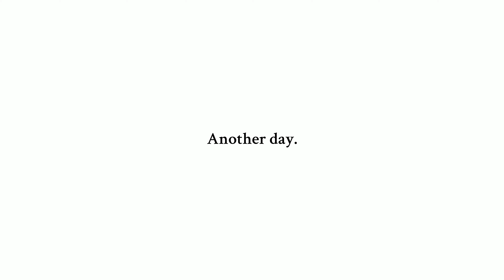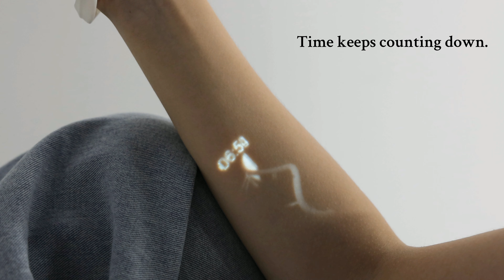Screen Escape - Etatoos help people get rid of unconscious phone using